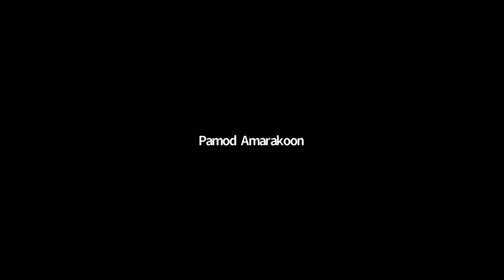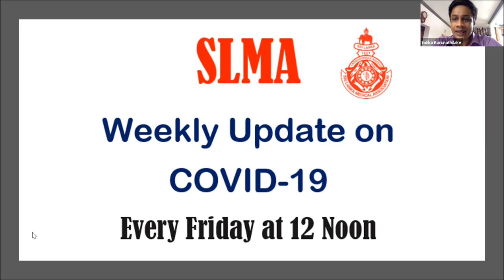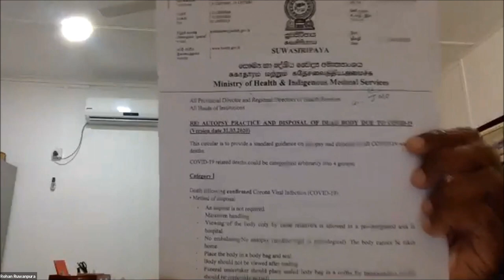COVID 19 weekly update 03 04 2020